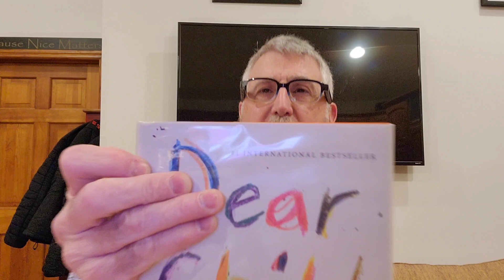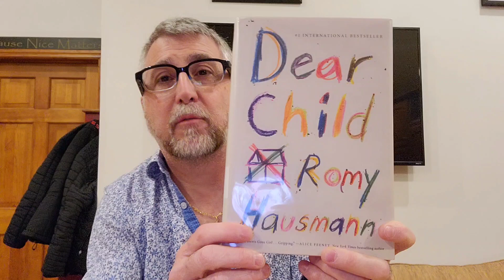Dear Child by Romy Hausmann Book Review - Spoiler Free